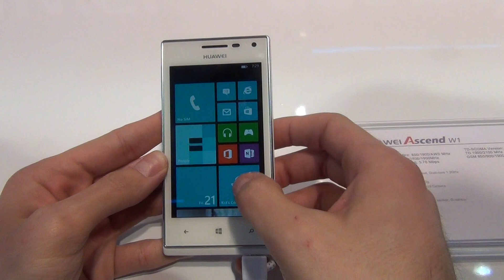Huawei Ascend W1 - Video anteprima dal Mobile World Congress 2013 HD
Breve anteprima di Huawei Ascend W1 by Windowsteca.